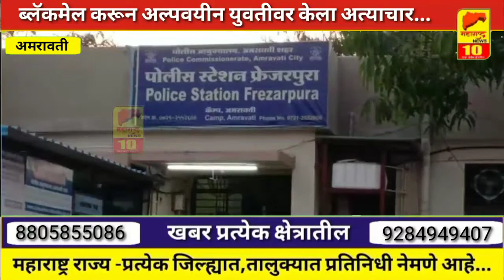अमरावती-ब्लॅकमेल करून अल्पवयीन युवतीवर केला अत्याचार...! MAHARASHTRA NEWS 10